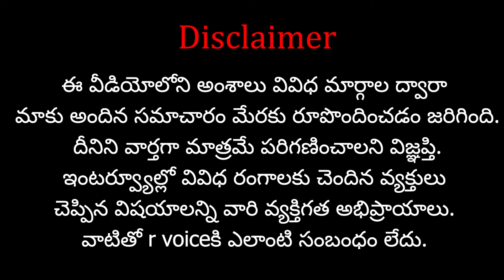మొదటి ఫేస్ లో విపక్షాలకు చుక్కెదురు..బీజేపీ కూటమికి 65 సీట్లు..? | RVoice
Support  "R Voice" Through your contribution :
Name : V.Navatha
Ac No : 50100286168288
IFSC Code : HDFC0004886
Swift Code : HDFCINBB
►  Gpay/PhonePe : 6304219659